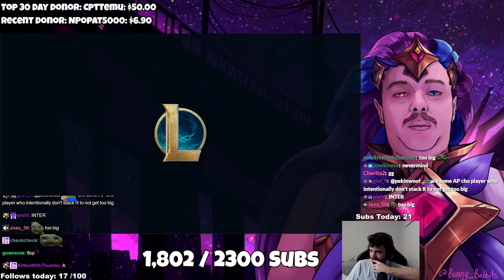Casual 16 Kill AP Cho'gath Mid in High Elo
Bit Idea 1/13/23 (Difficulty - Hard) - It will be a normal stream but then I need to take out the dogs so I put on a youtube video how I normally would and leave my desk. After a couple minutes the camera should make some weird flashes to attract the views of some chatters then a prerecorded me will show up (should record during a time with long beard including makeup to look older maybe?). The recorded "old me" from the future comes to stop me from playing Nunu Mid because it causes World War 4, he will 'notice' I am streaming and explain to chat about the bleak future if I lock in Nunu next game, how most of humanity is gone and they used all their last resources to find the first catalyst that caused all of this, and it lands with my Nunu Mid game. Future me leaves and I come back asking whats up. Not really that convincing so what I will do is find one person who subs to me each month and let them in on the whole deal. I will pre-record myself thanking their sub and have the accomplice sub at the perfect time for the thanks to line up. This will probably blow some peoples minds since a 'pre-recorded' me just thanked a sub from the present.